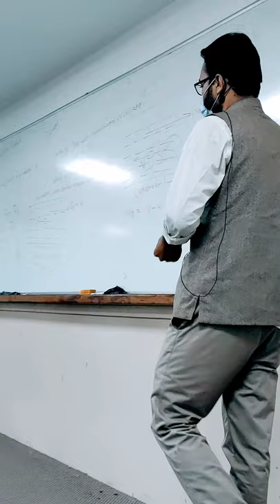ALLEN TEACHER ATTITUDE